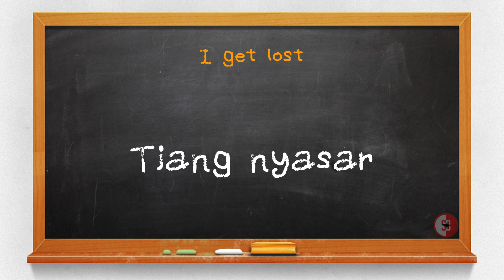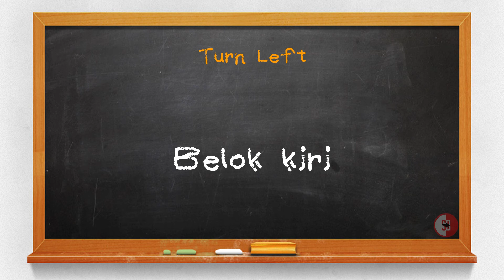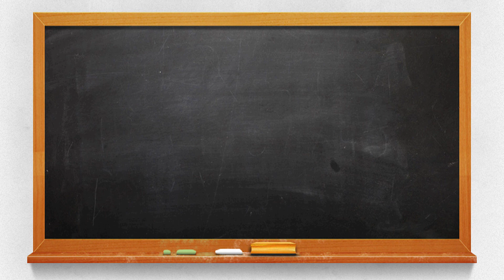15 Useful Balinese Words when Get Lost in Bali | Speak Balinese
"15 Useful Balinese Words when Get Lost in Bali"

Hope you enjoy this video and learn something new today!
"SUKSMA"